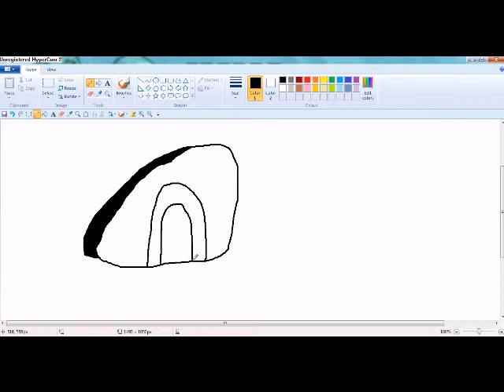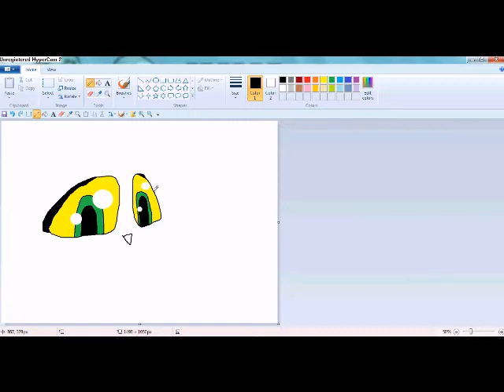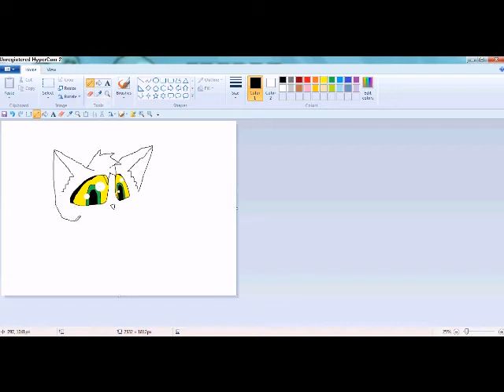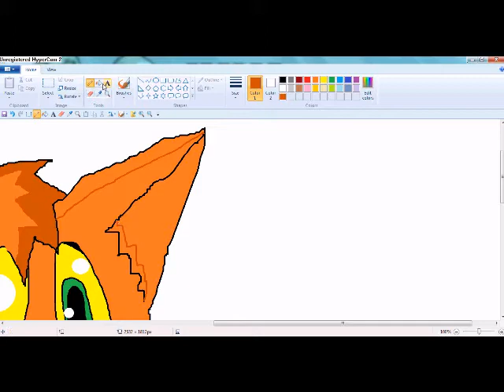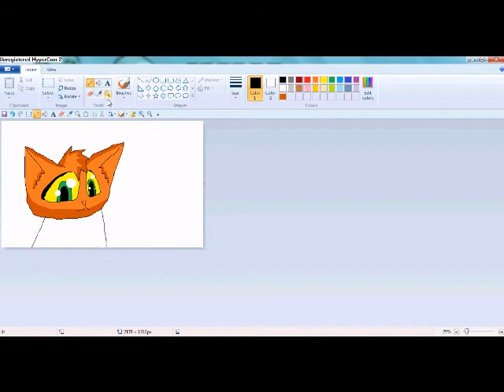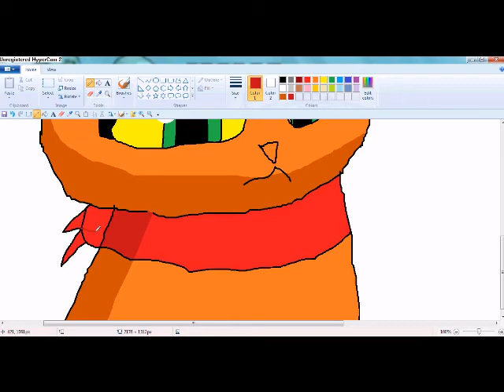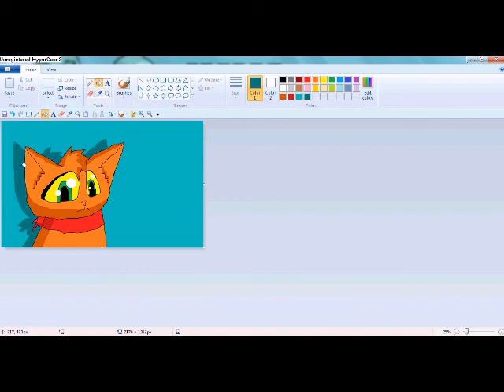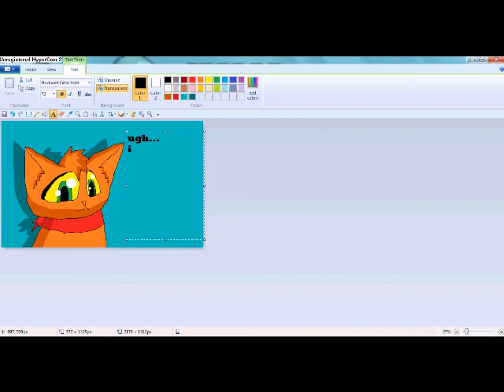painting seal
this is how to draw seal, please give credit! or only if you want to.anyway have fun!
really,you don't have to give credit but it would be very nice :D